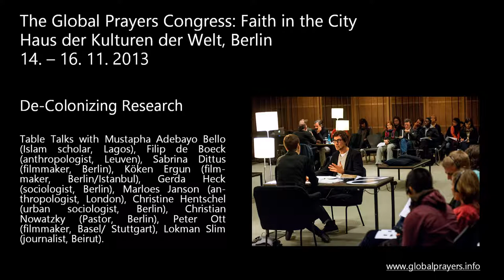De-Colonizing Research. Table Talk with Filip de Boeck and Gerda Heck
"De-Colonizing Research - Table Talks" is a conversation series produced as part of the Global Prayers Congress 2013 at the Haus der Kulturen der Welt in Berlin. In dialogs, academics, artists, and practitioners are talking about their production of knowledge and insight shedding light on questions of representation, points of view, approaches, and methodologies of research.

Global Prayers - Redemption and Liberation in the City is an interdisciplinary research project jointly developed by the Europa-Universität Viadrina, the Haus der Kulturen der Welt and metroZones - Center for Urban Affairs.